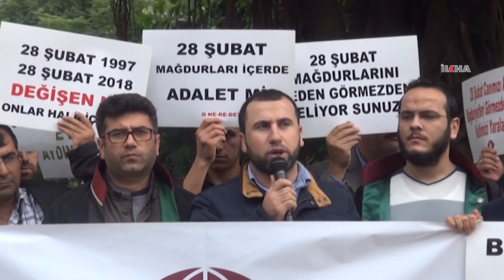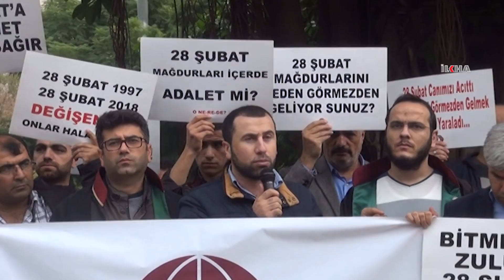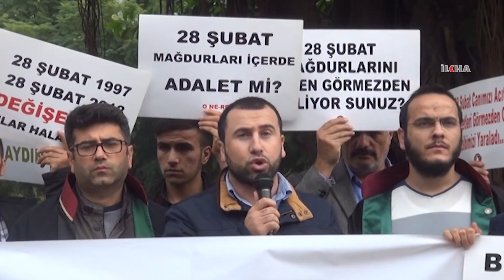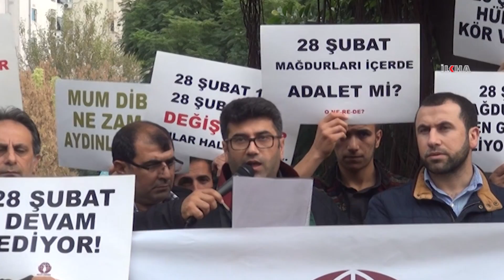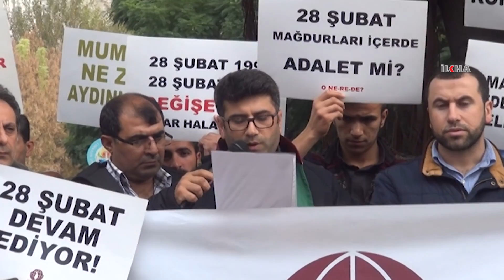“28 Şubat mahpusları serbest bırakılsın!”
MAZLUMDER Adana Şubesi, yıllardır haksız ve suçsuz yere cezaevinde bulunan 28 Şubat ve FETÖ yargısı mağdurlarının derhal serbest bırakılması çağrısında bulundu.